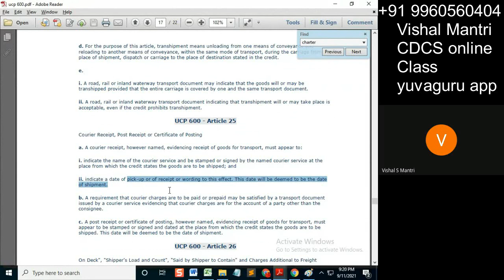CDCS class isp 10092021 watermark#shorts226